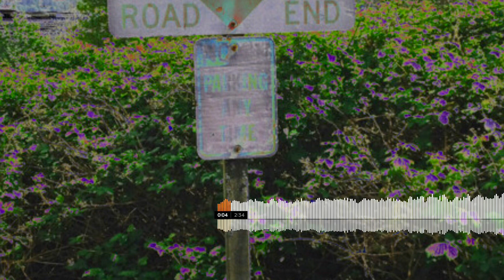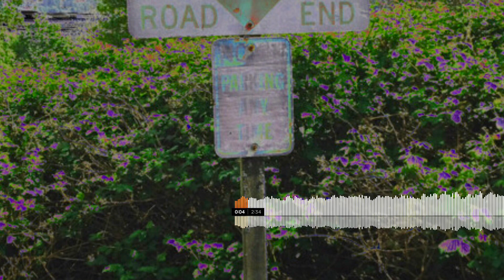Saul Sings Presents - 4-Part Weaving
Recorded by the King of Spring at Outside Creations in Houston, TX 8/4/13